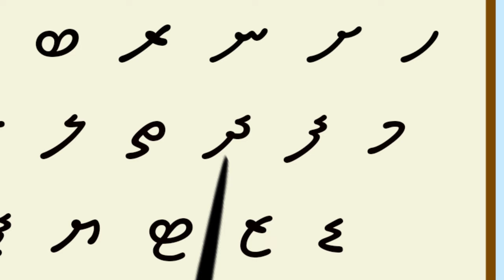Kudakudhinge Dhivehi Cartoon Anbohfulhu Part 2 ( Kaafage School )